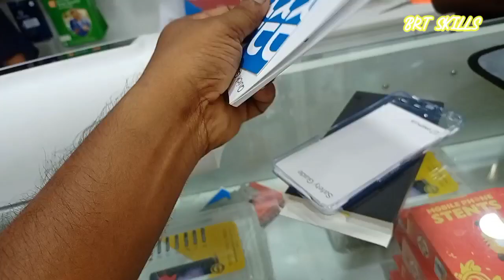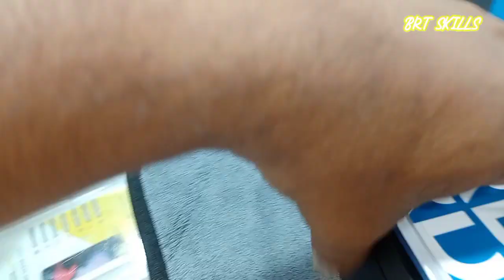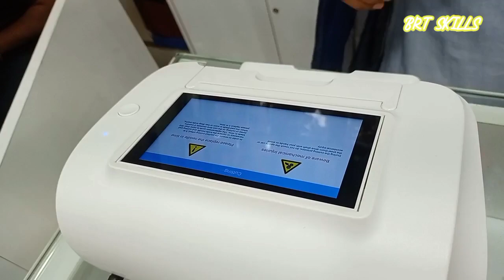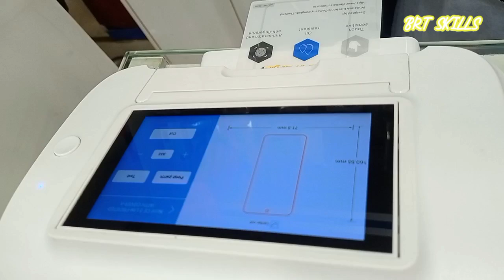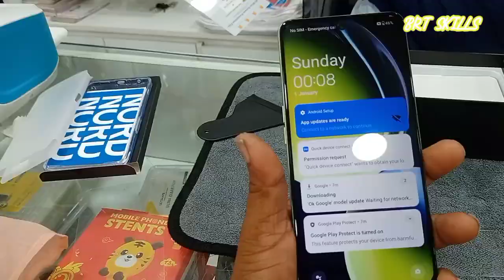OnePlus Nord CE 3 lite 5G smart phone unboxing full video